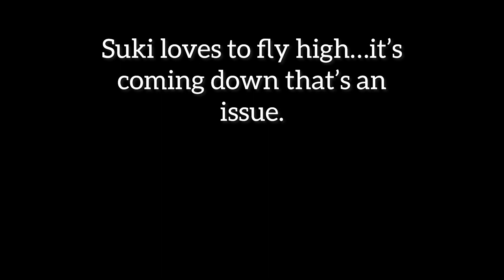✨Suki’s Living the High Life✨